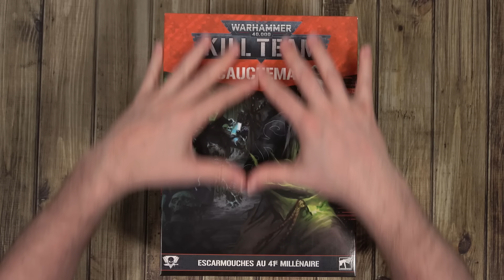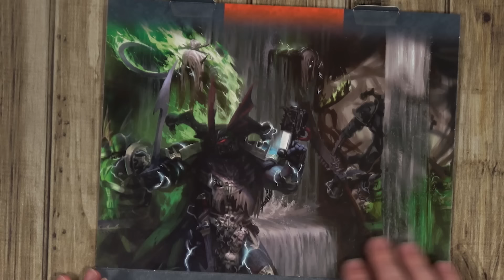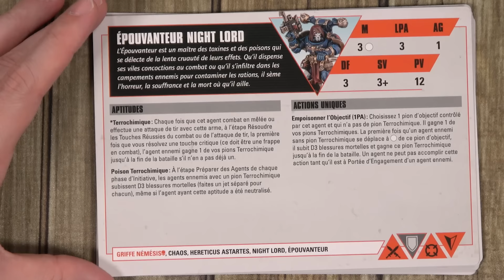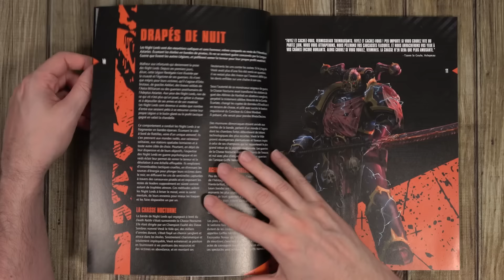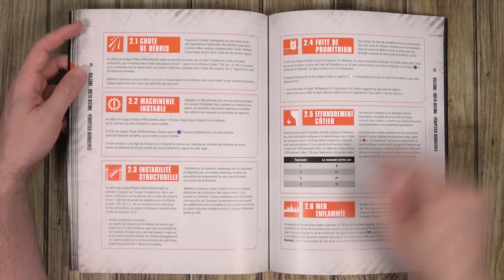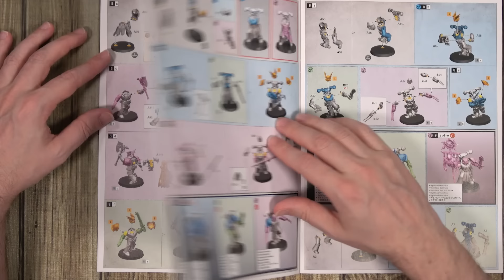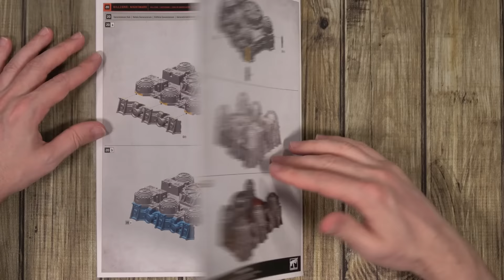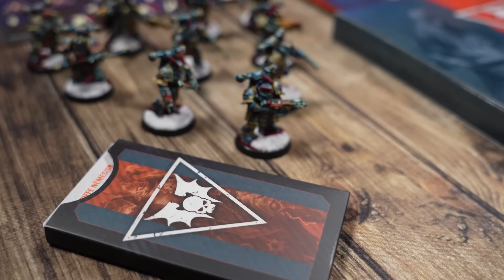UNBOXING FR Kill Team Cauchemard de Games Workshop compatible Warhammer 40K - Night Lords & Drukhari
🔽Retrouvez les figurines montées et peintes pour cette unboxing très détaillé

        🌴 SOMMAIRE 🌴
00:00 Présentation
3:09 Le contenu
4:24 Cartes Night Lords
4:39 Cartes Mandragores
4:57 Profils Night Lords
6:01 Profils Mandragores
6:41 Le Livre en détail
10:44 La notice
12:51 Figurines Night Lords
15:28 L'aide à la décision
16:45 Figurines Mandragores
21:02 Décors
24:43 Conclusion